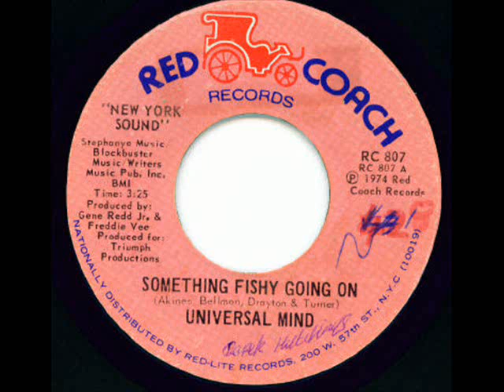Universal Mind - Something Fishy Going On.wmv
Universal Mind worked in Philly in the early 70's for the Red Coach label and were produced by Gene Redd (who I believe owned the label) & Jessie James amongst others, they cut the Atkines-Bellmon-Drayton-Turner song "Something Fishy Going On" in1974.  A short while later they cut a song called "A Chance at Love " for the Charles record label although I cant find anything out about the label and Ive not heard this one either, anyone help?